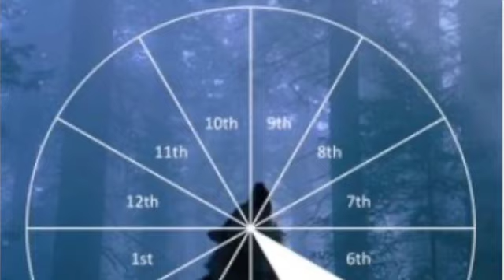Your April Horoscope: Sagittarius, Focus on Joy, and a New Fated Beginning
Please listen to this prediction primarily for your rising sign, secondarily for you sun sign especially if you were born at daytime and finally as a  more internal expression is for your moon sign, especially if you were born during night time.

The exact degree of the New Moon is 11th Aries, the full moon is 26th Libra and the solar eclipse is 10th Taurus.

April is perhaps the most pivotal month of the year, for more than one reason. Once in a bluemoon we have two new moons a month, such as this one, but one of them is a solar eclipse a new moon triggered by the fated lunar nodes of the Moon. The Saturn and Mars conjunction is going to begin a new cycle for us, as well as the aspect of the year is going to occur this month and that is the Jupiter and Neptune conjunction. How is this connected to the treaty of the Crimean war? Watch the video for more details.
Sagittarius you are going to experience a fated new beginning  in your second house of finances,  a new moon in your first house as well as a full moon in your 7th house. It is going to be a very eventful month for you, that is the astronomical new year, the first new Moon of that year.
Intro: 0:00
New Moon in Aries: 03:35
Mercury Casimi: 5:11
Saturn Mars conjunction: 9:10
Venus in Pisces: 10:28
Jupiter Neptune conjunction: 12:20
Mars enters Pisces: 15:25
Full moon in Libra: 16:09
Sun square Pluto: 18:30
Mercury conjunct Uranus: 18:46
Sun into Taurus: 19:01
Mercury square Saturn sextile Neptune: 20:15
Mercury sextile Jupiter: 21:31
Mercury sextile Pluto: 22:13
Solar eclipse in Taurus: 22:40
Mercury Casimi: 26:55
Sagittarius horoscope for April: 27:58

If you wish to have a personal consultation with me then pop to my